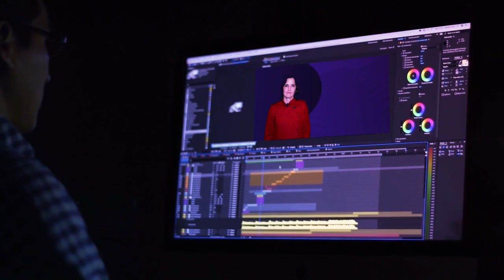What is End-to-End Testing?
In this episode of Let's Talk Automation, we spoke to Ahmed El Deeb, who is a Quality Assurance Manager at Amazon.

In this episode, Ahmed Demystifies End to End Testing for us.